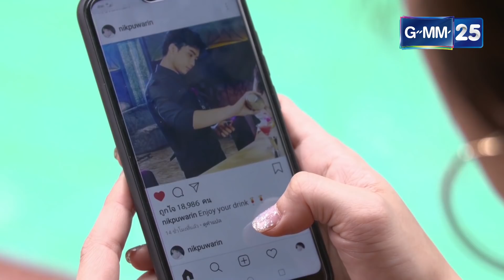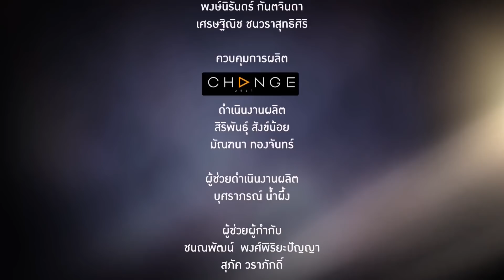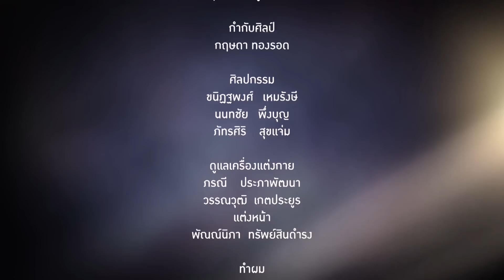Club Friday The Series 10 รักนอกใจ ตอน รักที่ไม่อยากเลือก EP.4 [5/5]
"อาจจะมีสักครั้งในชีวิต...ที่เคยคิดนอกใจ"
จากผลการสำรวจล่าสุดพบว่า ประเทศไทยกลายเป็นอันดับหนึ่งในเรื่องของการนอกใจ

Club Friday The Series 10 จึงได้นำ 10 เรื่องราวหลากหลายปัญหาความรัก อันเกิดจากจุดเริ่มต้นคือการนอกใจที่พาไปสู่จุดจบของความรักที่แตกต่างกัน และแน่นอน ทุกเรื่องคือประสบการณ์จริงของความรัก ที่อยากให้ทุกคนได้เรียนรู้

ออกอากาศ​​ทุกวันเสาร์ เวลา 20.30 น.